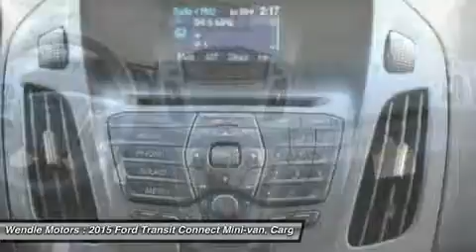2015 Ford Transit Connect 1500343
2015 FORD TRANSIT CONNECT Spokane, WA
Stock# 1500343

Wendle Motors
9000 N Division St

This 2015Ford TRANSIT CONNECT XL will sell fast!! SAVE MONEY AT THE PUMPS KNOWING THISFORD GETS 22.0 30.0 MPG *Please let us help you with Finding the ideal New, Used, or Certified vehicle, - Getting the best prices and incentives available and Explaining purchase, lease, and financing options.* *Wendle Ford Sales prides itself in exceeding all customer expectations! The next step? Give us a call to confirm availability and schedule a hassle free test drive! We are located at: 9000 North Division Street, Spokane, WA 99218.*